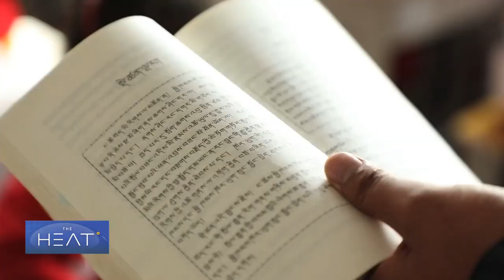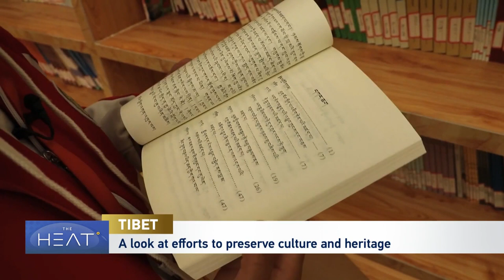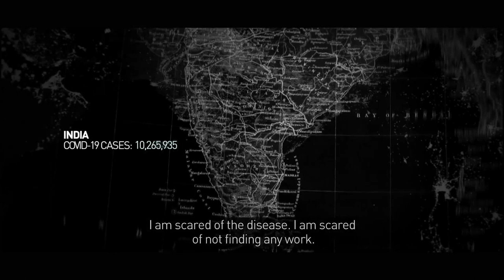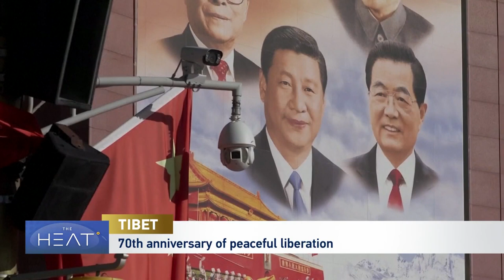The Heat: 70th anniversary of Tibet’s peaceful liberation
In 1951, the Agreement of the Central People’s Government and the Local Government of Tibet on Measures for the Peaceful Liberation of Tibet was signed in Beijing.
It marked the peaceful liberation of Tibet and started a completely new and historical process for the advancement of Tibetan society.
Since then, living standards have drastically improved for people in the region. And the development was coupled with preserving the culture and heritage.

To discuss:
Victor Gao is a chair professor at Soochow University.
Qinduo Xu is host of CGTN’s Dialogue Weekend.
John Gong is a professor of economics at the University of International Business and Economics.
Sean Callebs is a CGTN Correspondent.